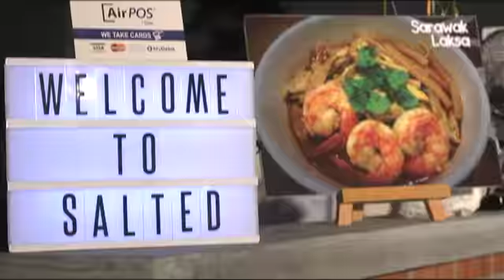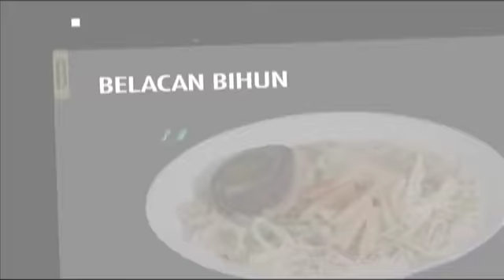JJCM | Gulai Kampung | 12 Feb 2017